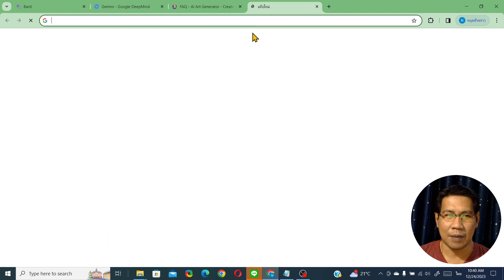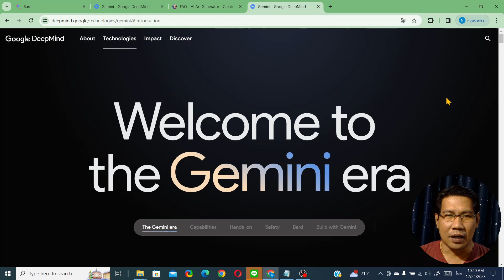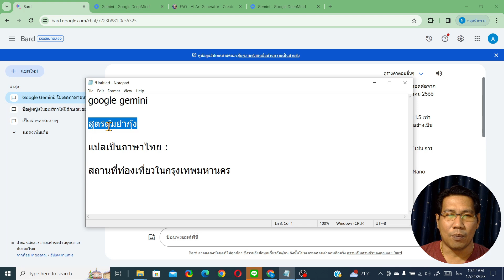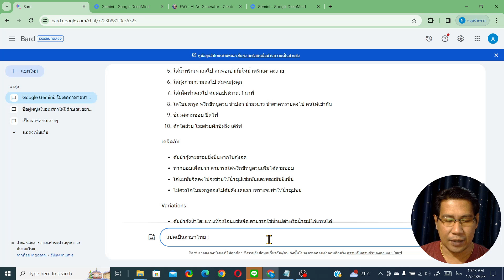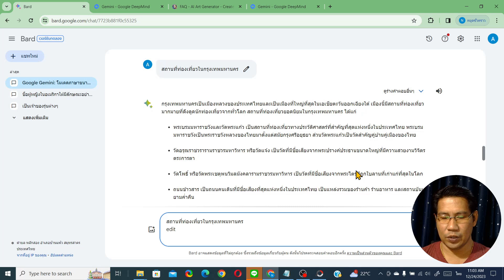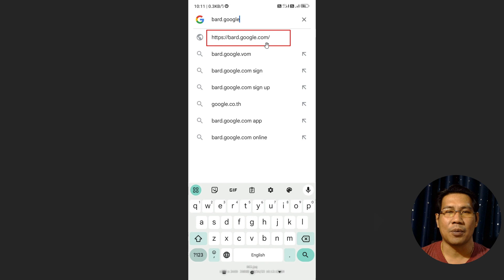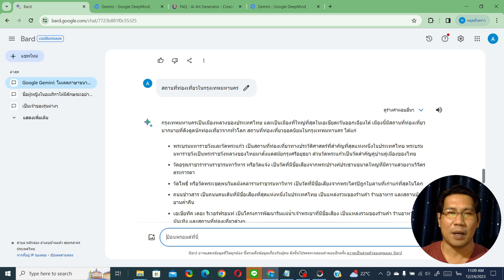Google gemini คืออะไร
Google Gemini เป็น AI จาก Google ที่กำลังพัฒนาขึ้นมาใหม่ ซึ่งประกาศไว้ในเดือนธันวาคม 2023 จะมีรายละเอียดอย่างไรติดตามได้จากคลิปวีดีโอนี้